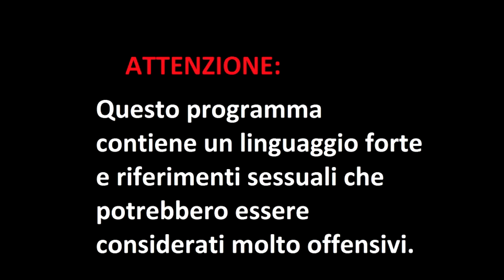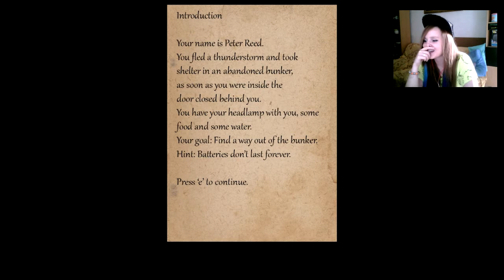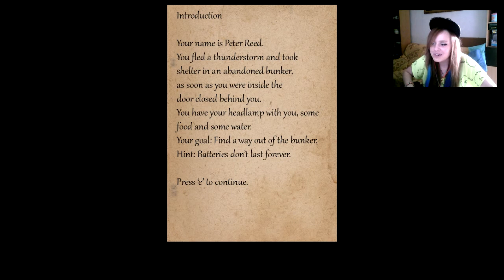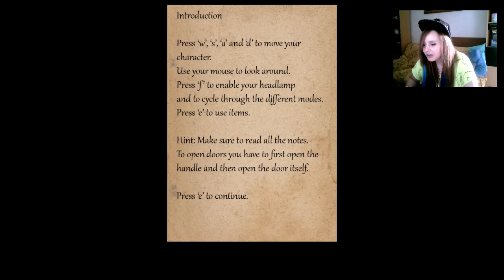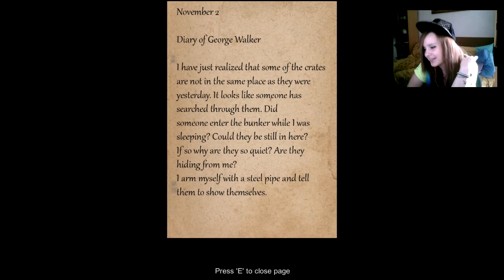Lelly Rem Plays - Bunker 16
Hi Guys This is my - Bunker 16
Ciao Ragazzi questo e il Mio Gameplay Di Bunker 16

         "6       )°    hop            hop
\)\). ,/ \. / \ Rabbit Power

Link Check This Out -